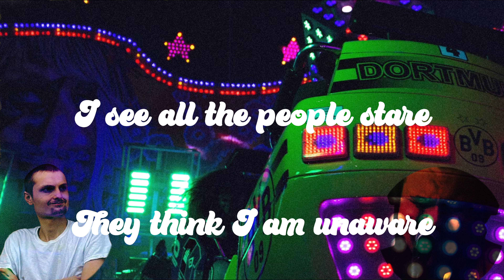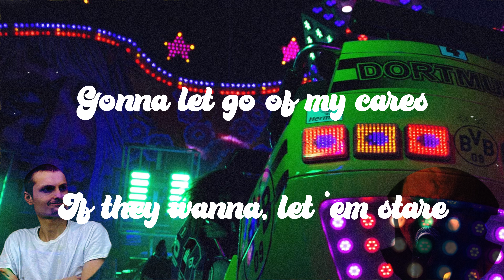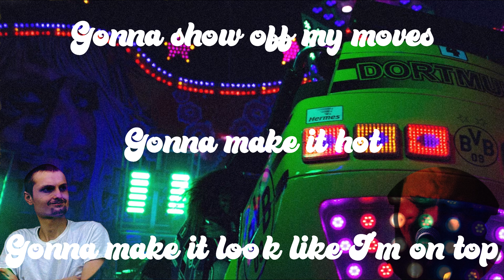Caleb Robertson - I Feel Like Dancing ft. 1402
Lyric Video for Caleb Robertson’s new single “I Feel Like Dancing” feat. 1402